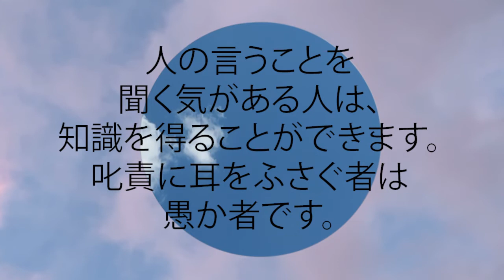箴言 12:1 人の言うことを聞く気がある人は、知識を得ることができます。叱責に耳をふさぐ者は愚か者です。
人の言うことを聞く気がある人は、
  知識を得ることができます。
  叱責に耳をふさぐ者は愚か者です。